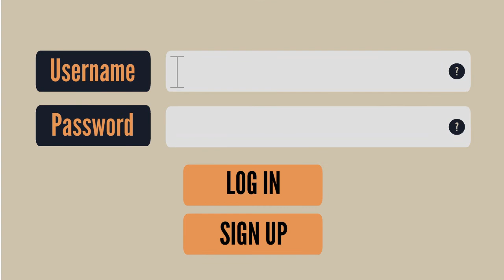Introdtion of Diem Dam team